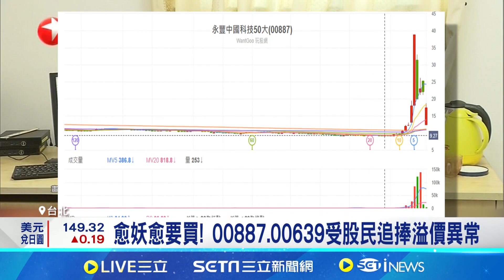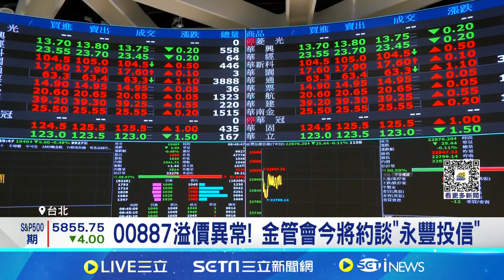愈妖愈買! 中港股ETF震盪劇烈 受益人數破萬人 中港股資金活水來了! 投資人瘋狂搶進布局│記者 劉馥慈 張庭翔 │【台灣要聞】20241014｜三立iNEWS